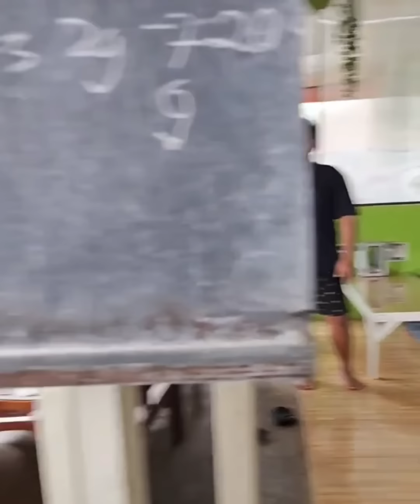🔴MOBIL 80 JUTA ⁉️REVIEW MOBIL MURAH HARGA 80 JUTA DI K-CUNK MOTOR KLIK SUBSCRIBER DAN COMMENT‼️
🔴MOBIL MURAH 80 JUTA ⁉️REVIEW MOBIL MURAH MULUS HARGA 80 JUTA DI K-CUNK MOTOR KLIK SUBSCRIBER DAN COMMENT‼️

💢𝙬𝙝𝙖𝙩𝙨𝙖𝙥𝙥 𝘼𝙙𝙢𝙞𝙣 𝙊𝙣𝙡𝙞𝙣𝙚 :
✅𝙈𝙗𝙖𝙝 𝙩𝙤𝙝𝙚𝙧 : 𝟬𝟴𝟭𝟮-𝟯𝟱𝟰𝟴-𝟴𝟬𝟲𝟳
✅𝙎𝙖𝙞𝙧𝙞 : 𝟬𝟴𝟭𝟮-𝟭𝟳𝟵𝟵-𝟳𝟵𝟯𝟰
✅𝙉𝙖𝙞𝙛𝙪𝙡 𝘼𝙢𝙧𝙞 : 𝟬𝟴𝟭𝟯-𝟯𝟳𝟮𝟰-𝟱𝟲𝟬𝟳
✅𝙀𝙙𝙞 : 𝟬𝟴𝟭𝟮-𝟯𝟵𝟱𝟭-𝟯𝟰𝟴𝟬
✅𝙋𝙧𝙖𝙨𝙚𝙩𝙮𝙤 𝙊𝙠𝙖 : 𝟬𝟴𝟮𝟮-𝟱𝟳𝟲𝟴-𝟭𝟵𝟱𝟳
✅𝘼𝙧𝙞𝙥𝙞𝙣 : 𝟬𝟴𝟱𝟳-𝟯𝟮𝟴𝟰-𝟴𝟬𝟱𝟬
✅𝙒𝙖𝙝𝙮𝙪 𝙂𝙖𝙣𝙙𝙚𝙣 : 𝟬𝟴𝟮𝟯-𝟯𝟭𝟴𝟯-𝟰𝟯𝟰𝟰